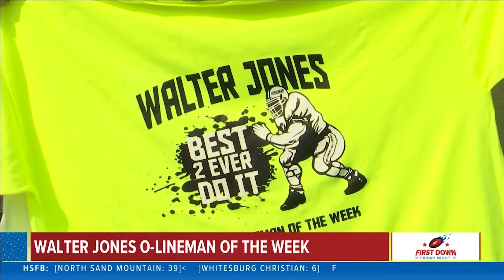First Down Friday Night Week 8 - Oct. 15th, 2021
More region champions were crowned across the state and throughout the Tennessee Valley. We've got highlights from those games and many more on First Down Friday Night.